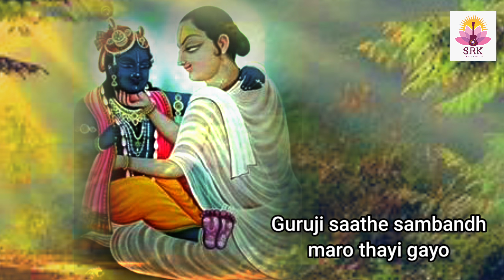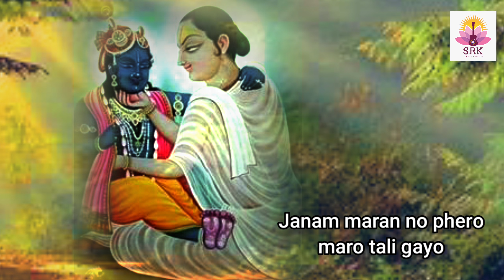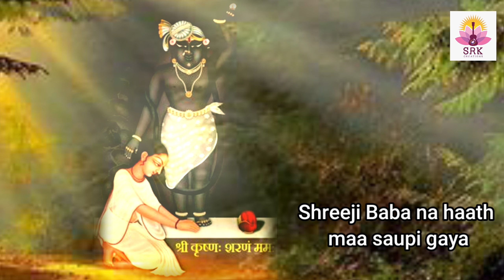Guruji Bhajan | Nisha Upadhyay | Surya Raj Kamal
Singer - Nisha Upadhyay & Chorus

Music Composer - Surya Raj Kamal

Lyrics - Hemant Karia

Video Created By - Rinku Bharti